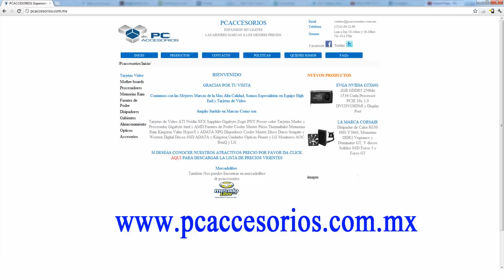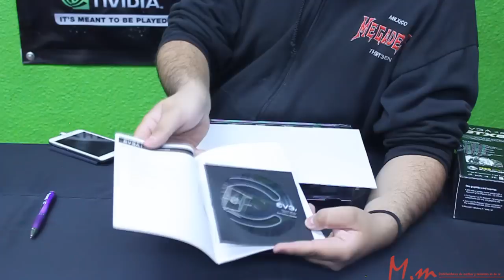Unboxing EVGA Nvidia GTX 560 GTX560 Se GTX 560 Ti español comparacion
Unboxing de las tarjetas GTX 560
GTX 560
GTX 560 Se